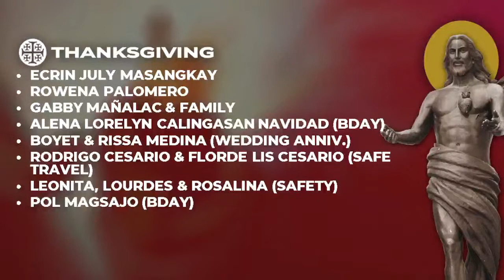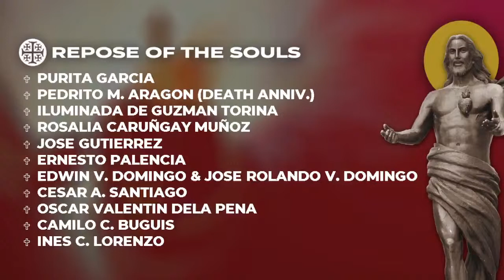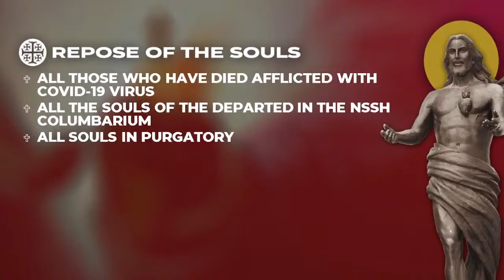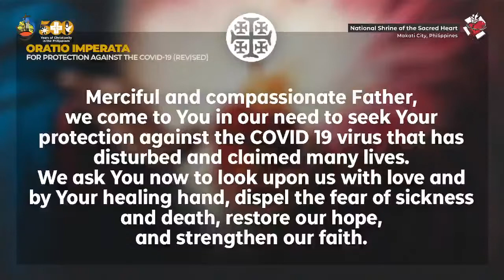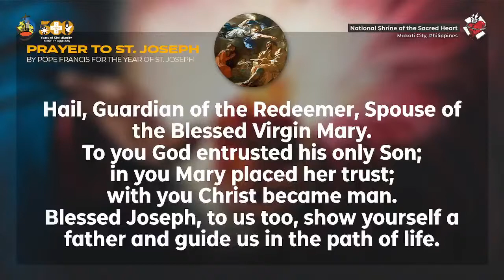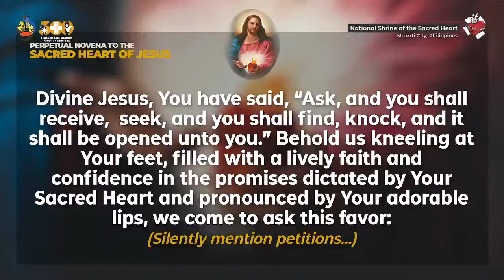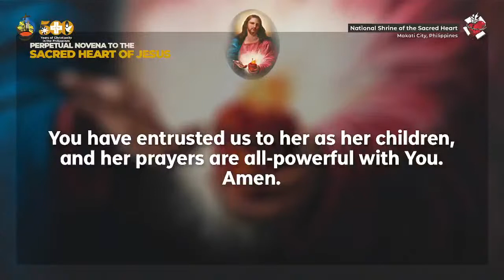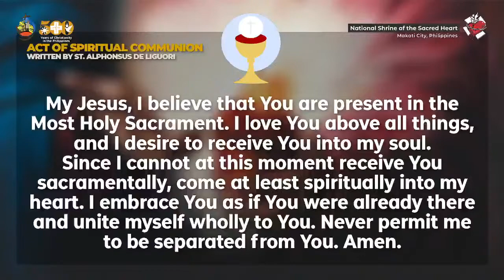NSSH Friday Online Mass (September 17, 2021)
LIVE | 7:30 AM | September 17, 2021 | Friday of the Twenty-fourth Week in Ordinary Time | Holy Mass via Facebook

For Mass Intentions, click/tap this link to redirect you to the Google Form.